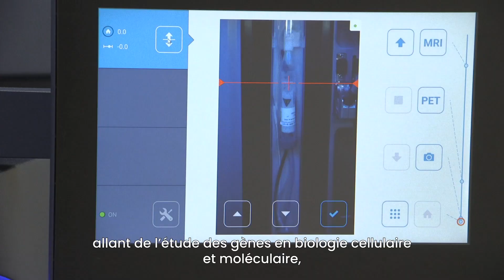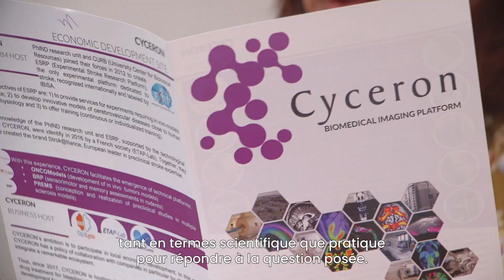CYCERON : Recherches biomédicales et collaborations industrielles.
Au cœur du Science & Innovation Park EPOPEA, Cyceron est une plate-forme d'imagerie au sein de laquelle sont menées depuis 1985 des recherches biomédicales en Santé, principalement dans le domaine des neurosciences, des cardiosciences et de la cancérologie.

Cyceron est un véritable socle technologique au service de la recherche académique et industrielle.